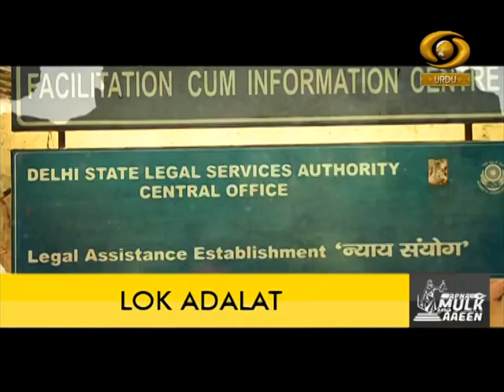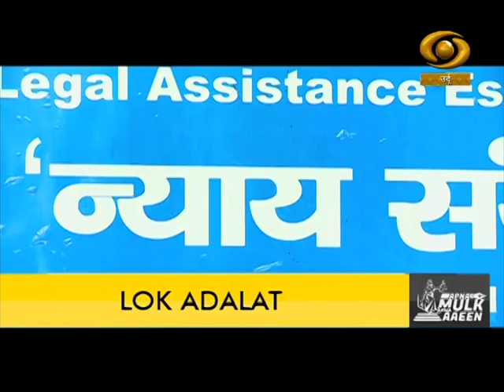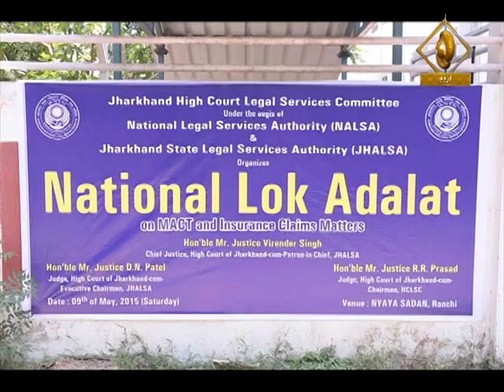Lok Adalat - Apna Mulk Apna Aaeen | अपना मुल्क अपना आईन | DD Urdu | November 02, 2022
Watch our special programme 'Apna Mulk Apna Aaeen' on DD Urdu.
Topic- Lok Adalat.